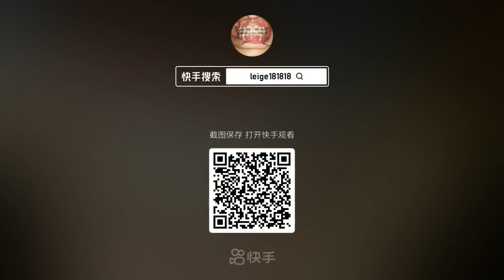Dentist Cleaning Teeth // Dental Cavity Filling // Dentist // Dental Braces ..